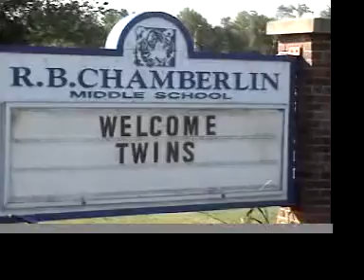Mayer TWINS!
Sixthman Mayercraft Carrier Video Video Contest | Entry submitted by Kenyette K | What if John Mayer was a twin? Footage of Twins Day Festival 2008.